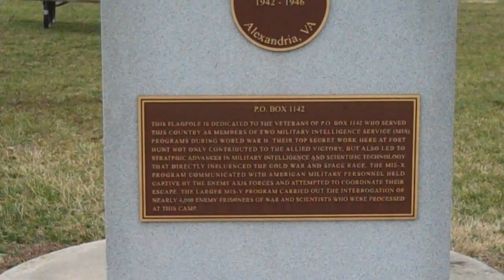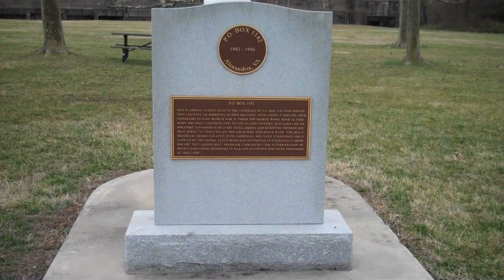The Secrets of Fort Hunt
Hidden History of Northern Virginia